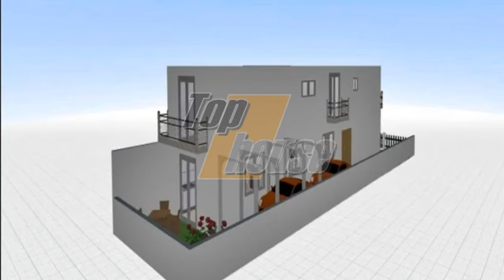Moradia geminada V4 - Fernão Ferro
Moradia geminada V4, composta de hall de entrada, cozinha semi-equipada. sala com lareira e recuperador de calor, quarto/escritório e casa de banho no piso0, hall dos quartos, dois quartos com varandas, suite com closet, varanda e casa de banho com janela e uma casa de banho de apoio aos dois quartos no 1º piso, pergula, estacionamento para três carros, pré instalação de ar condicionado, pré instalação de aspiração central, estores eléctricos, vidros duplos, painel solar, porta blindada, iluminação LED embutida, portas e janelas em PVC, chão flutuante na sala e nos quartos, churrasqueira, perto de transportes, serviços, auto estrada, etc

Nota: Fotos meramente indicativas do tipo de acabamentos do construtor

Referencia: THC3191